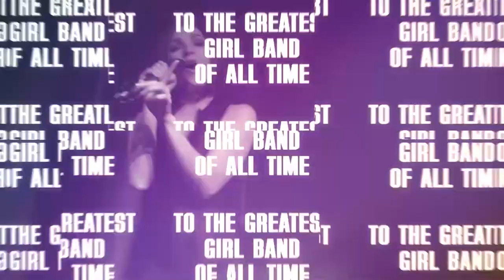(Spice Girls) Spice Forever - Live Tribute Band Staffordshire - AliveNetwork.com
With spectacular costumes & choreographed routines, our Multi Award Winning Brazilian Carnival Dancers will create an authentic Latin & Brazilian dance experience which will dazzle your guests!